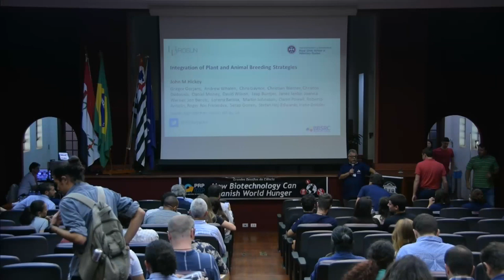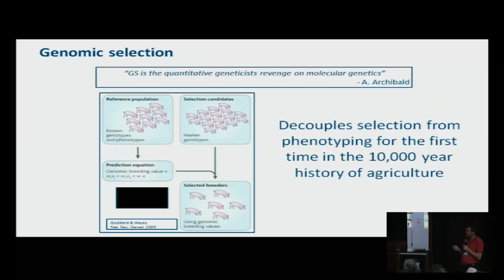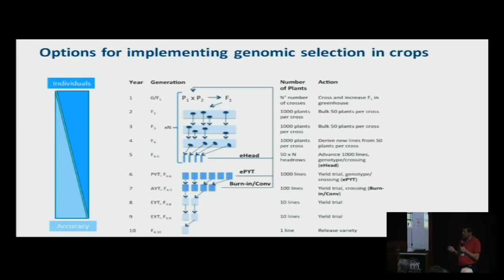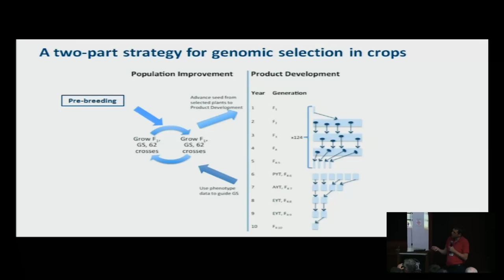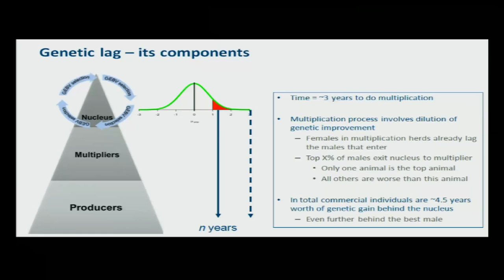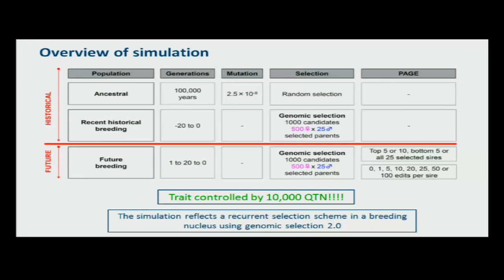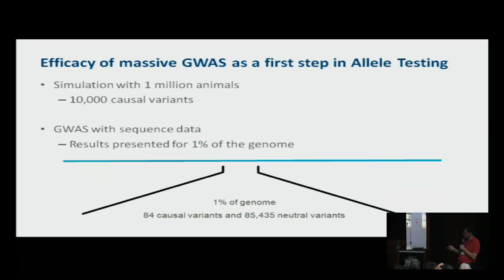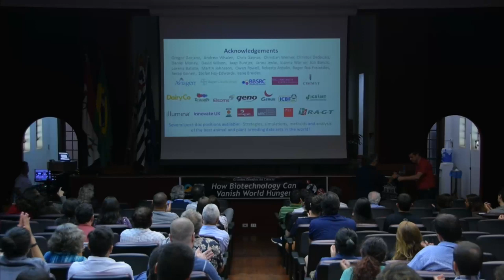How Biotechnology Can Vanish World Hunger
Como a Biotecnologia pode acabar com a fome o mundo.

FZEA - USP Pirassununga-SP